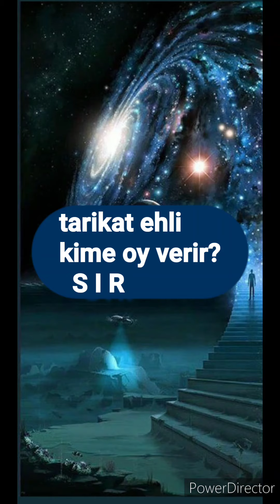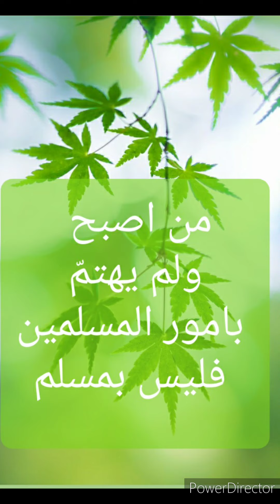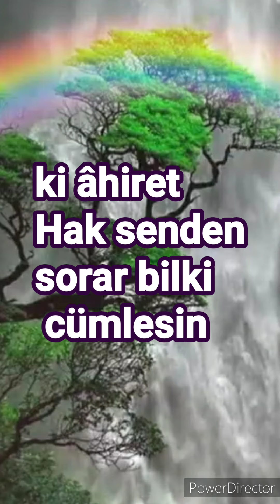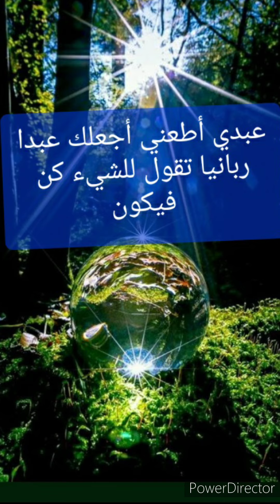Hz Üstadımız .küddise sirrühü